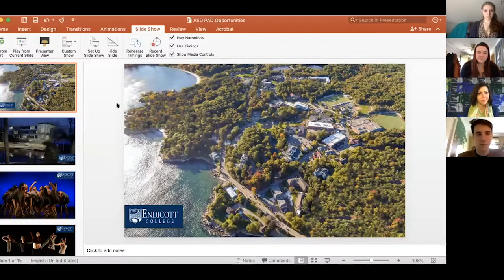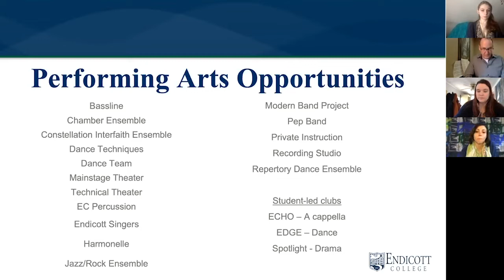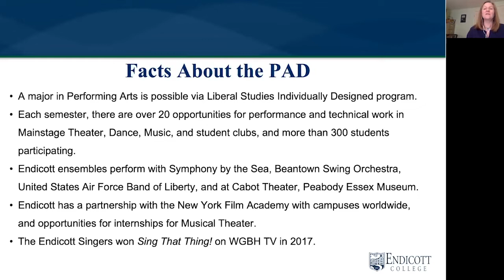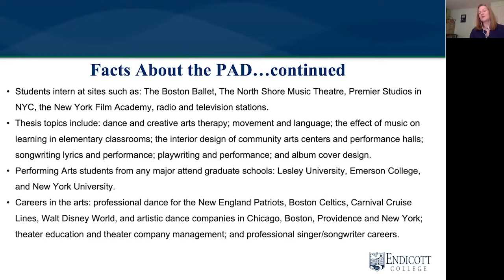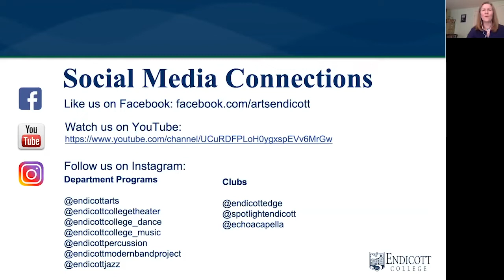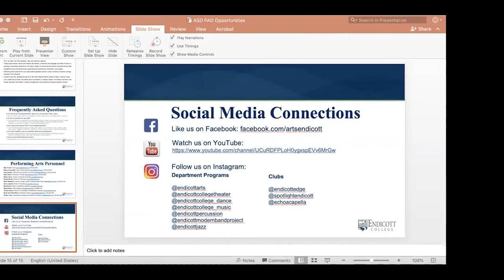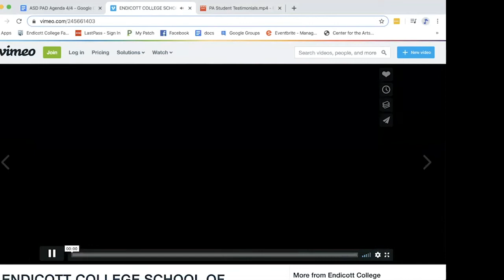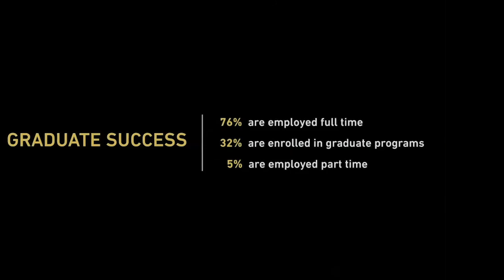Virtual Accepted Students Day Webinar: Performing Arts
Led by the Chair of Performing Arts, Rebecca Kenneally, and joined by a number of Endicott College students, faculty, and staff, learn about the numerous performing arts opportunities available to the entire campus community.